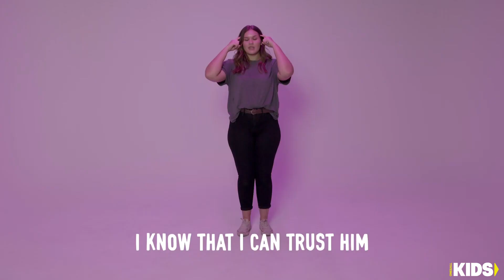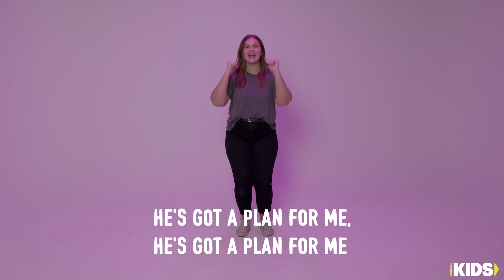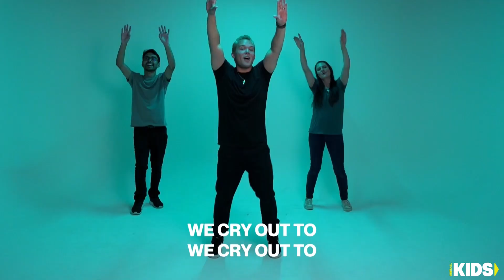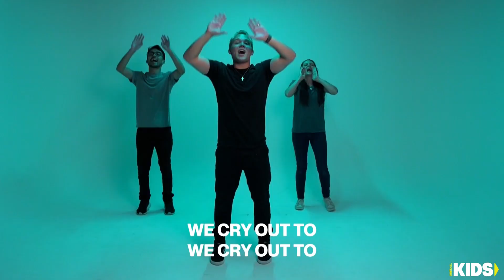Ready, Set, Move! Week 1 | Early Childhood